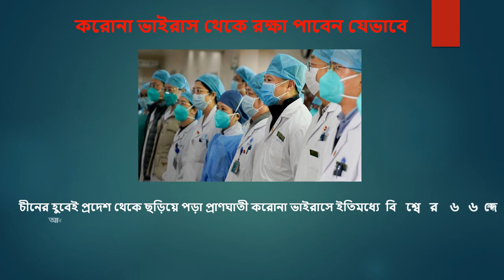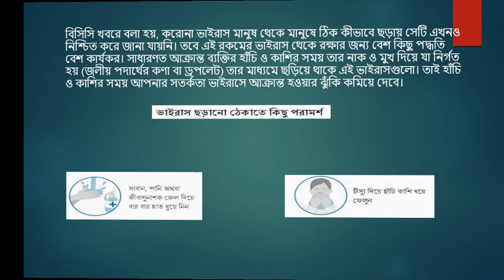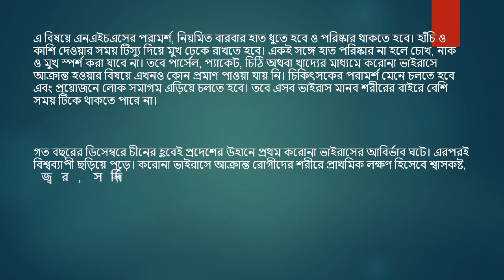করোনা ভাইরাস থেকে রক্ষা পাবেন যেভাবে How to protect against corona virus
How to protect against corona virus The deadly corona virus spread from China's Hubei province has already infected three countries in the world. World Health Organization (WHO) is warning countries repeatedly. Corona virus continues to be a global emergency. Although there is no specific antidote to prevent the disease, it is possible to guard against the corona virus.The BCC reports that the Corona virus is not yet known exactly how it spreads from person to person. However, some methods are very effective in protecting against this kind of virus.